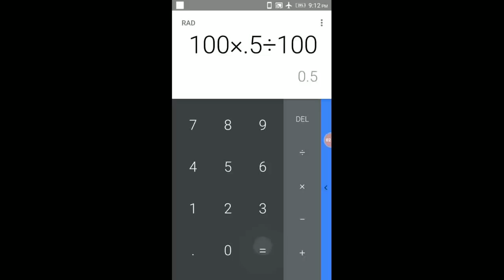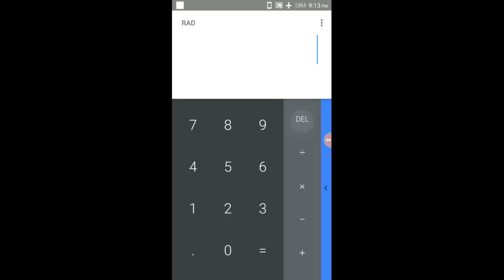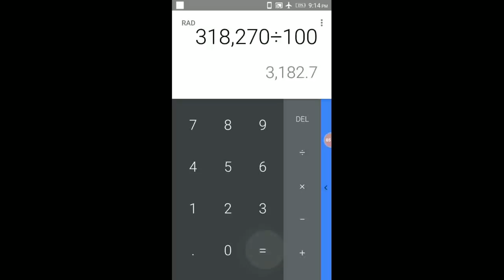வட்டி கணக்கு வரவு செலவு வட்டி கணக்கு தெரிந்துகொள்வது எப்படி!!! Loan interest rate in tamil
நாம் இந்த வீடியோவில் பார்க்க இருப்பது வரவு செலவு வட்டி கணக்கு நாம் ஒருவரிடம் பணம் கடனாக பெறுகிறோம் என்றால் அந்த பணத்திற்கு அவர் கூறும் வட்டிக்கு எவ்வளவு மாத வட்டி நாம் எப்படி தெரிந்து கொள்வது மற்றும் கூட்டு வட்டி என்றால் என்ன என்பதை இந்த வீடியோவில் நான் பதிவிடுகிறேன் அனைவரும் பார்த்து பயன்பெறுமாறு கேட்டுக்கொள்கிறேன்.